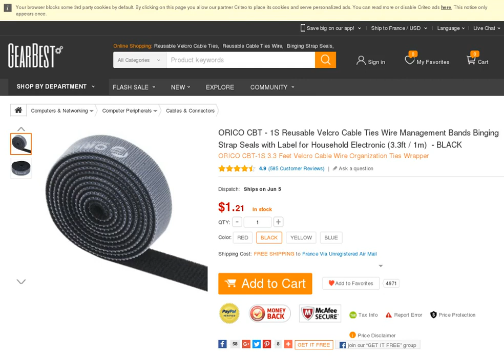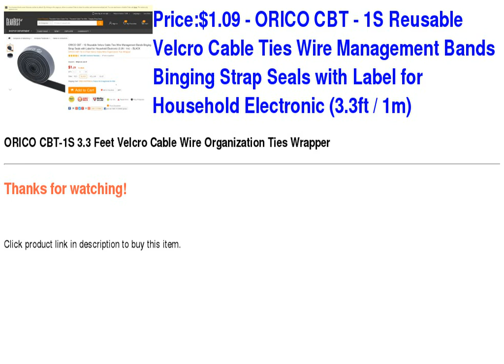ORICO CBT - 1S Reusable Velcro Cable Ties Wire Management Bands Binging Strap Seals with Label for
ORICO CBT - 1S Reusable Velcro Cable Ties Wire Management Bands Binging Strap Seals with Label for Household Electronic (3.3ft / 1m) Price: USD 1.09

  - ORICO CBT-1S 3.3 Feet Velcro Cable Wire Organization Ties Wrapper